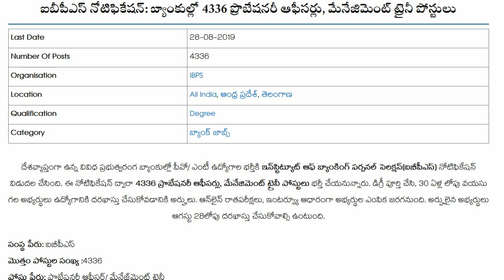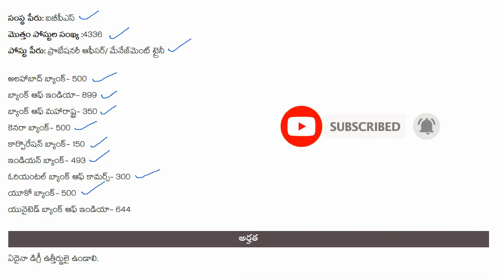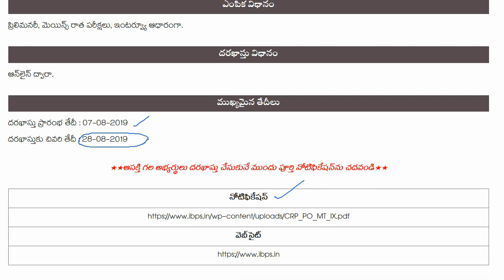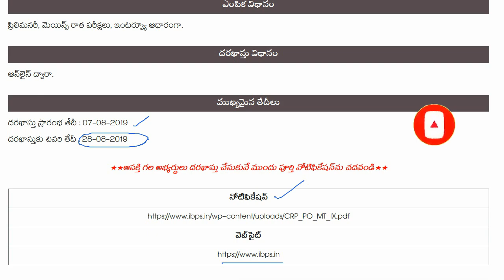ఐబీపీఎస్‌ నోటిఫికేషన్: బ్యాంకుల్లో 4336 ప్రొబేషనరీ ఆఫీసర్లు, మేనేజిమెంట్ ట్రైనీ పోస్టులు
దేశవ్యాప్తంగా ఉన్న వివిధ ప్రభుత్వరంగ బ్యాంకుల్లో పీవో/ ఎంటీ ఉద్యోగాల భర్తీకి ఇన్‌స్టిట్యూట్ ఆఫ్ బ్యాంకింగ్ పర్సనల్ సెలక్షన్(ఐబీపీఎస్) నోటిఫికేషన్ విడుదల చేసింది. ఈ నోటిఫికేషన్ ద్వారా 4336 ప్రొబేషనరీ ఆఫీసర్లు, మేనేజిమెంట్ ట్రైనీ పోస్టులు భర్తీ చేయనున్నారు.